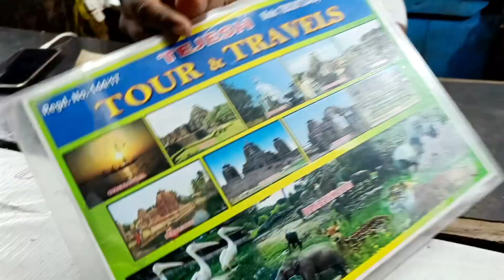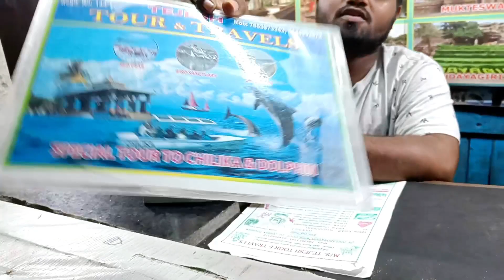Puri Otdc Tour Package l Odtc Tour package Ticket booking l Bhubaneswar Tour l Chilka Lake Tour l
TEJASH TOUR & TRAVELS
ALL TYPES OF VEHICLES AIR,BUS & TRAIN TICKET AVAILABLE
BIKE RENT AVAILABLE
M/S SINGH
LOCATION: BALINOILA SAHI,NEAR RATNAKAR SCHOOL,RK ROAD , PURI-752001

puri tour package
puri otdc tour package
otdc puri tour package
otdc tour package
otdc tour packages from puri
puri sightseeing package
otdc package tour
otdc puri chilka package tour
puri otdc tour packages
otdc package
otdc tour packages
puri tour packages
otdc chilika tour package
otdc tour package booking
puri sightseeing package by bus
puri tour package cost
otdc puri package
puri sightseeing package by car
puri sightseeing tour packages
puri sightseeing tour booking
chilika lake odisha
puri otdc tour guide in bengali
otdc sightseeing tour from puri
otdc guided tour from puri
konark tour from puri by otdc
best sightseeing tour of puri
puri sightseeing tour
otdc bus tour from puri
otdc Tejas tour and travels
puri sightseeing tour blog 2023
puri sightseeing tour in bengali
puri sightseeing
otdc puri chilika package tour
otdc chilika package tour from puri boat ride dolphin rajhans island
puri chilka lake dolphin tour